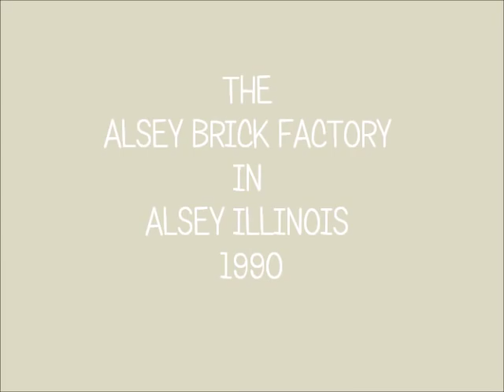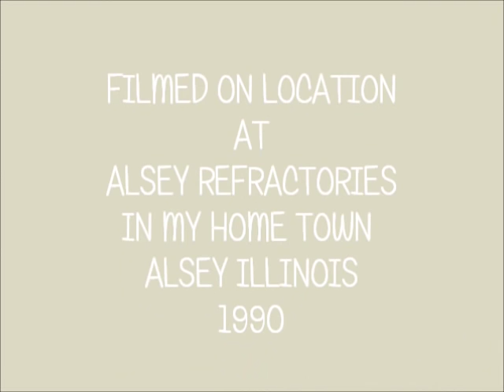ALSEY REFRACTORIES MOVIE 1990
This is a little video I put together from a VCR tape i found in some of my Fathers stuff after he passed away. The tape had a date of 1990 on it.